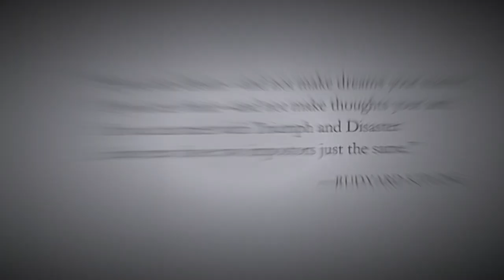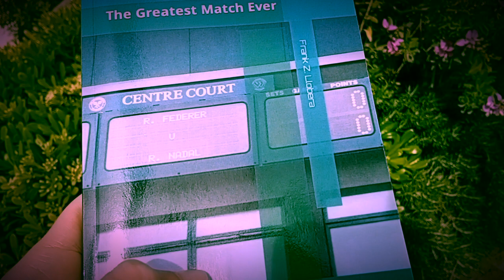THE BOOK OF THE GREATEST MATCH EVER — ROGER FEDERER vs RAFAEL NADAL — PREVIEW & TEASER TRAILER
BOOK PREVIEW: In one of the most iconic finals in tennis history, dubbed as The Greatest Match Ever, Rafael Nadal engaged in a battle against Roger Federer at the 2008 Wimbledon Championships. Although the sports chronicle of this event is widely known, this book offers a different perspective by recounting the match through the eyes of the author—a student and ordinary fan who was present at Wimbledon over that weekend, without a ticket.
Join the author on his expedition as he camps in SW19, meets Rafa Nadal's coach Toni Nadal, engages in relaxed banter with the president of Real Madrid, explores the mystique of Wimbledon's hallowed grounds, and ponders the timeless words of Rudyard Kipling.

Filmed by @zetapoetry at Wimbledon, London, SW19 on 6th July 2008.